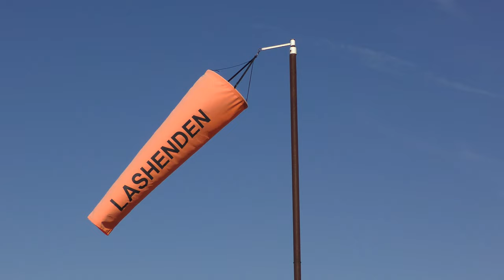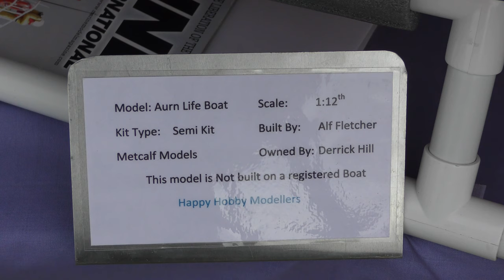Model World at LASHENDEN AIRFIELD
we visit Headcorn Kent for model show